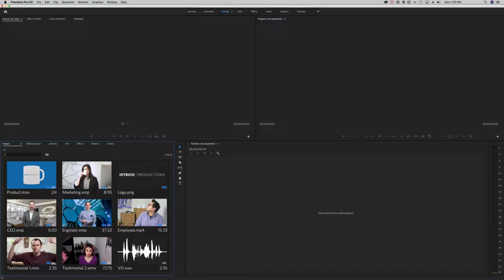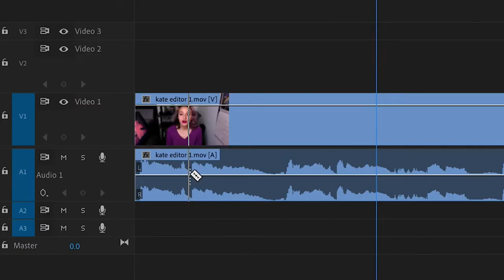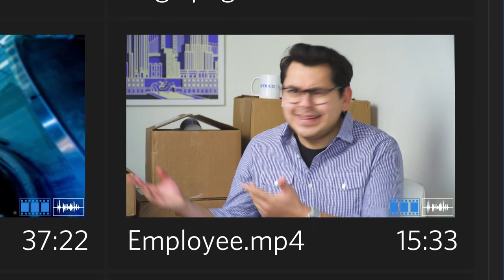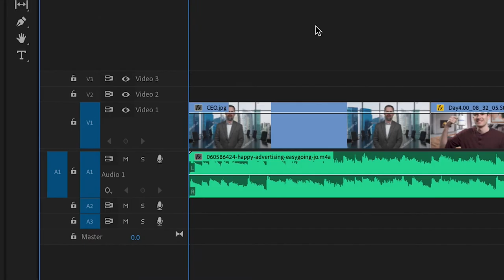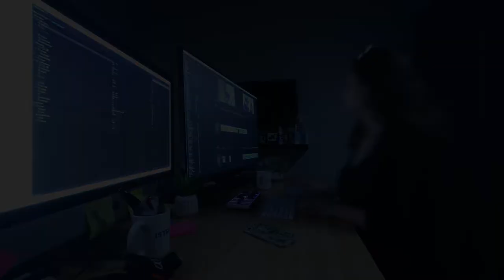Istrico Presents - The Editor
Ever been editing at 2AM and thought you heard something?

@istrico on Instagram & Twitter